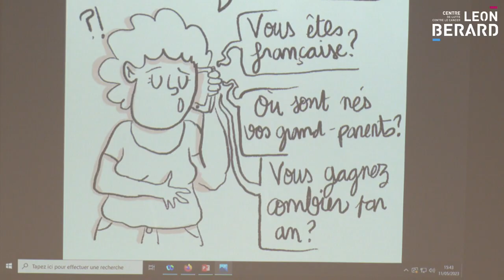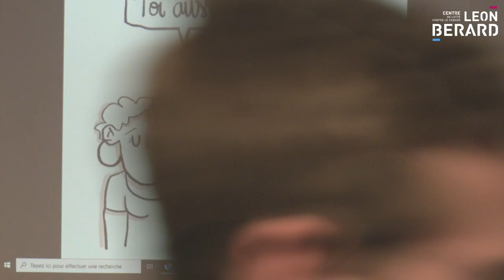"Sur les pouvoirs de l'information"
Sandrine MOUCHET (Magazine Rose Up, Paris)
Conférence à la Session: La formation et l'information dans la lutte contre les discriminations en santé au colloque " Inégalités et Injustices en Cancérologie : que nous apprend la Recherche ?" organisé par le département sciences humaines et sociales du centre Léon Bérard, Lyon.